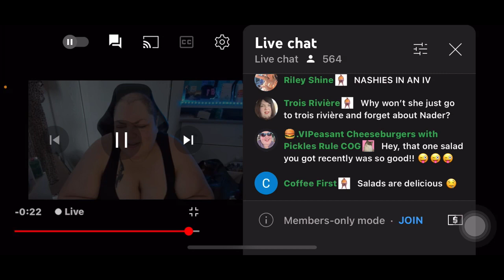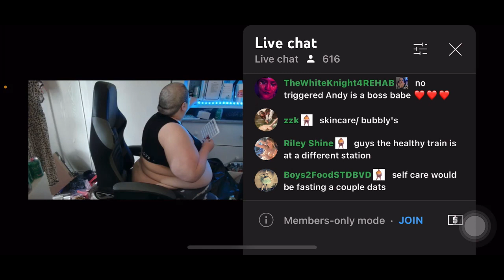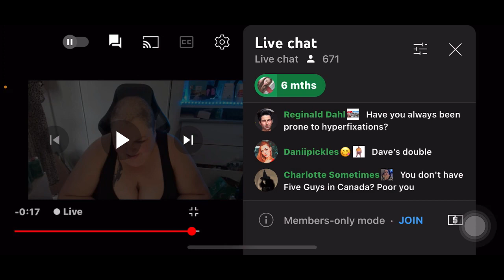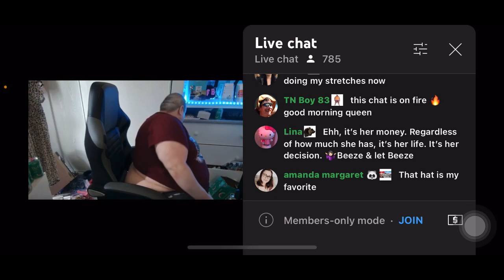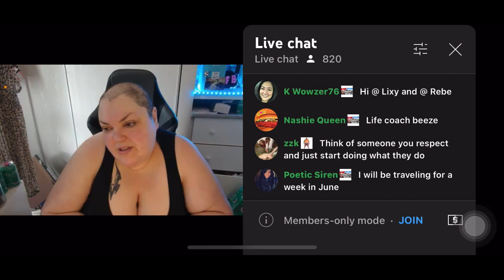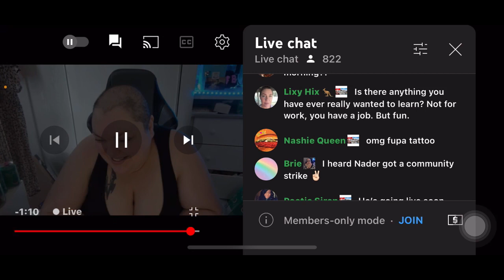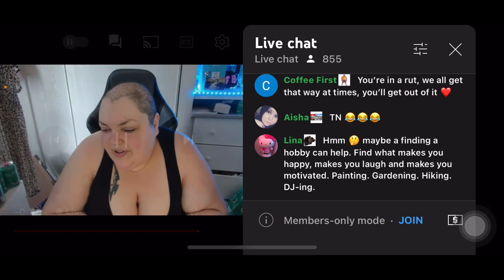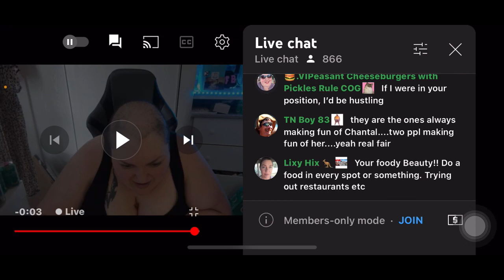Foodie beauty “LUNCH BEEZE” reaction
Lovely😒
Have a HAPPY TUESDAY breezy bunch🎉✌🏻💜🌻